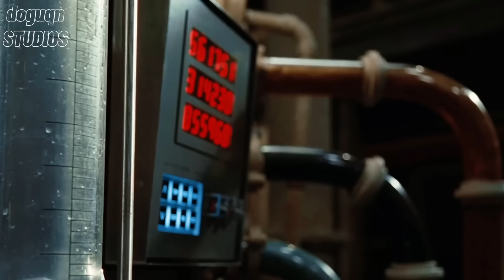Marvel Evrenindeki En Güçlü Metal Onaylandı! Iron Man'in Yeni Zırhı & Wolverine Adamantium Metali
Bu videoda Adamantium Metalinin MCU'da onaylanması üzerine tüm detayları sizlerle paylaşıyorum